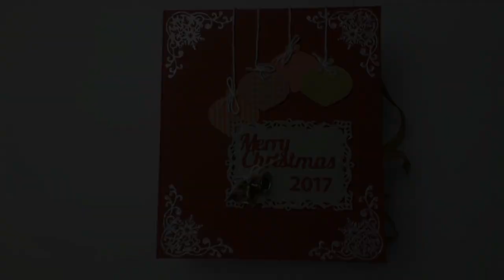Scrapbook Album - Weihnachtstagebuch schnell und einfach um altes Papier loszuwerden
Hallo zusammen, hier ein kleines genähtes DIY Papier Album um alte papiere endlich mal los zu werden.
In dieser Anleitung seht ihr Beispiele für Seitengestaltung, Bindung, Nähte und Resteverwertung.

Viel Spass beim Zusehen und vielleicht auch Ausprobieren.

Verwndete Utensilien

Papier
Card Stock grau- Folia

Stanzen und Locher:
Spirit of Christmas Snowflake Border - Precious Marieke PM10068
Train - Craftunlimited - 4953112
Snowflake #2 - Sizzix 658622 discontinued
Decorative Label Eight - Spellbinders S5-148
Ornament Punch - Stampin Up 119847 discontinued
Itty Bitty Accents - Stampin Up 133787 discontinued

Stempelsets:
Writing Notes - Stampin Up 139864 discontinued
Rollstempel Bold Snowflakes - Stampin Up 105957 discontinued

Klebemittel
Kleberoller - DM
Doppelseitiges Klebeband- Crafts Unlimited
Aleen's Tackey Glue

Werkzeuge:
Teflon Schere - Folia
Scoreboard - Stampin up 122334
Artista Nähmaschine - Bernina discontinued
grünes Taftband
Silberne Kordel

Weitere Links findet ihr auf meine Amazon.com Liste:

Ich bin Teilnehmer des Partnerprogramms von Amazon EU und dem Amazon Services LLC Associates Program, das zur Bereitstellung eines Mediums für Websites konzipiert wurde, mittels dessen durch die Platzierung von Werbeanzeigen und Links zu Amazon.de Werbekostenerstattung verdient werden kann.